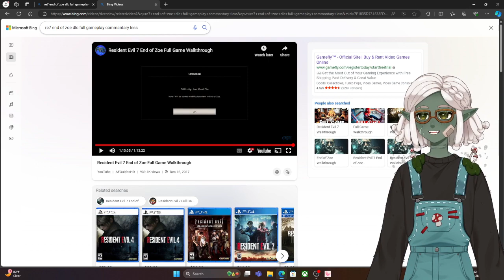I TOTALLY BEAT THE DLC YEP!!! - RESIDENT EVIL 7: END OF ZOE FINALE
Hello! My name is Creeps, I'm a streamer/content creator! I play a lot of variety and whatever I feel like playing, If you'd like to check out my twitch here's the link!

VGen!

Throne!